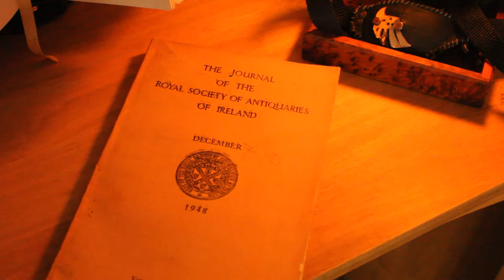The Fairy Path | Traditional Storytelling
Be careful where you build your house, your barn, your workshop, your fences and your walls. You may end up blocking a fairy path.